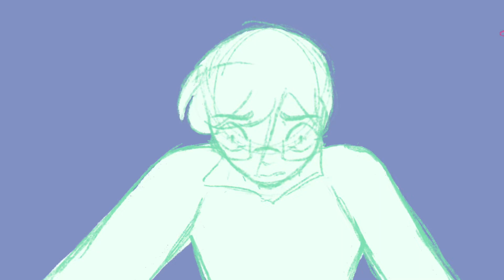Guilt (walten files animatic)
I wonder if Felix is haunted by his old business partner

Social medias

!Friends!

!stuff used!

iPad Air
Apple pen
Procreate